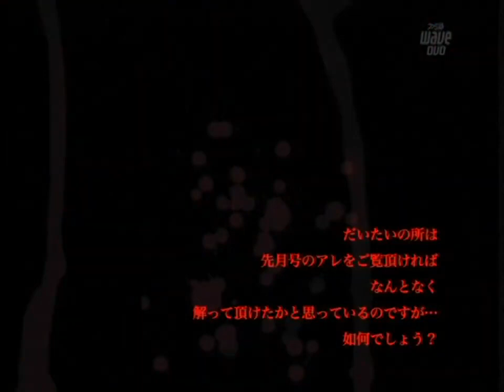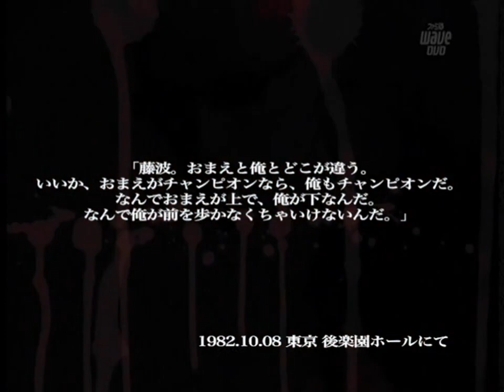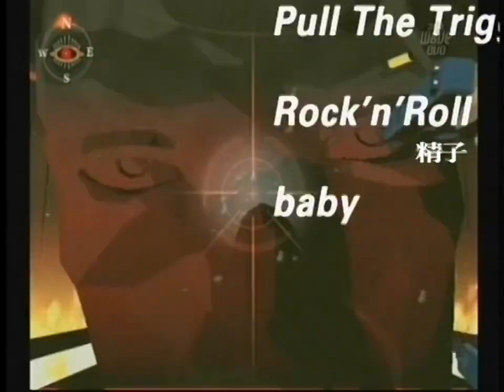Famitsuu Wave DVD 2005 September (Disc 2 / FWD0509_2) — Interview with developers of Killer7